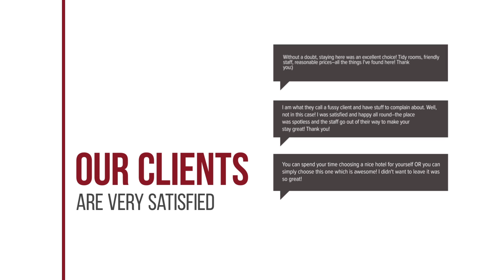Hotel en B&B Erve Bruggert hotel review | Hotels in Haaksbergen | Netherlands Hotels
Hotel en B&B Erve Bruggert hotel video review. Hotels in Haaksbergen, european 3 stars hotels.